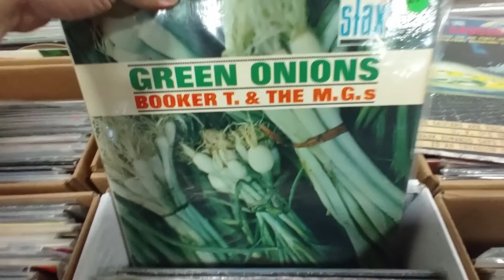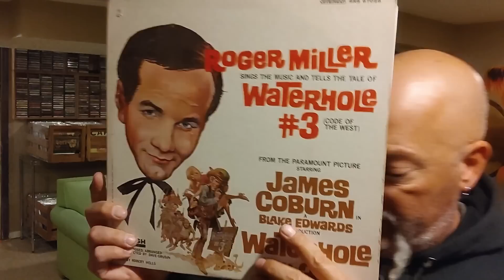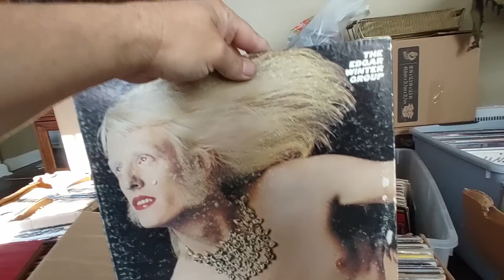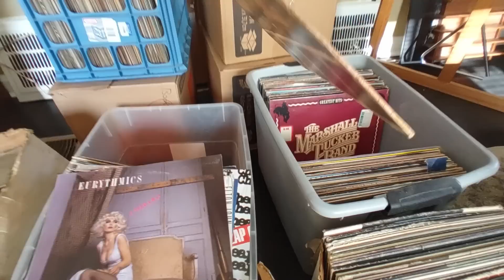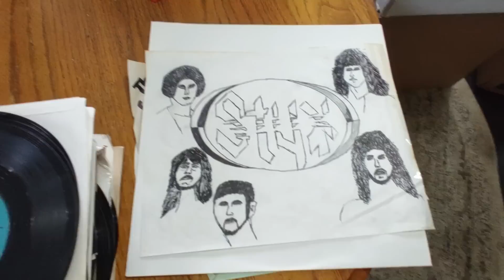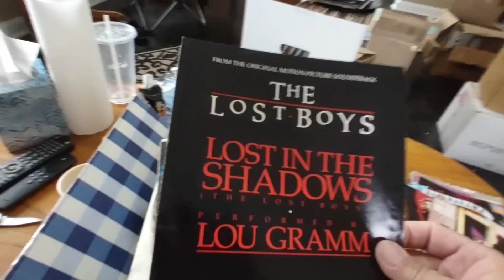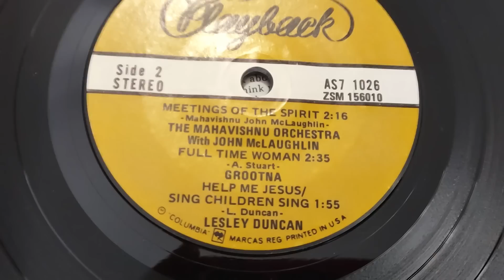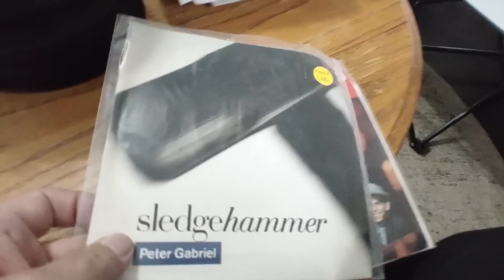I BOUGHT THEM ALL!!! At Garage Sale I Asked "Do You Have Any Records?"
He said "I've Got Albums Up The A**!!!"  HUGE Vintage Vinyl Record Collection I stumbled upon at a Garage Sale!